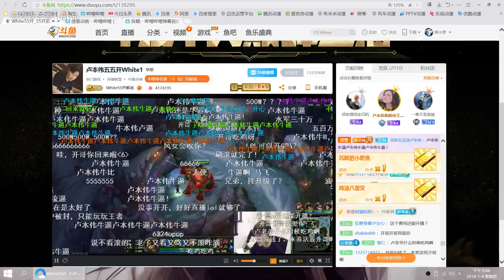【网络游戏】热度超过蛇哥，五五开复播。弹幕：卢本伟牛逼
相关游戏: 绝地求生
飞机票，开怼啊。